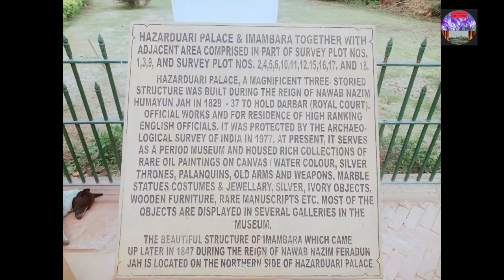Hazarduari Museum place || Murshidabad district West-Bengal || Date- 16/03/2023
ingress song Indian oh dokhol khwlai wi thangma jorao . Kolkata oh je borog dokhol khwlai wi tonglangmani mangpili .
AKJ-Khachuk Entertainment channel